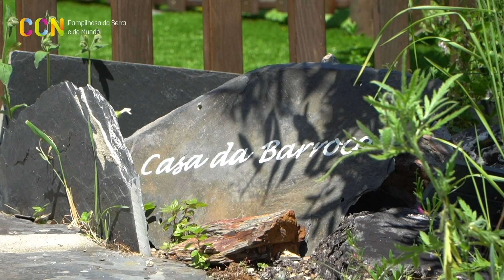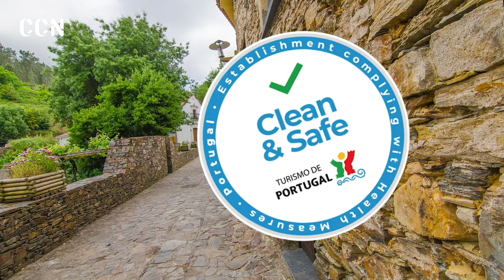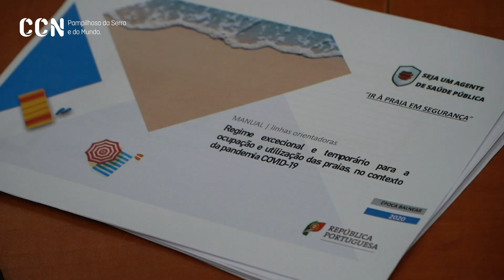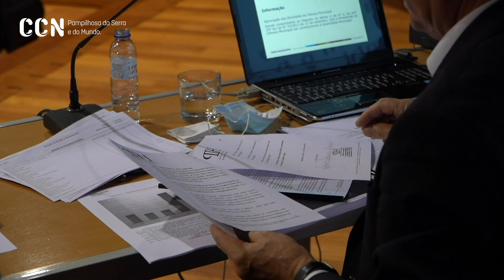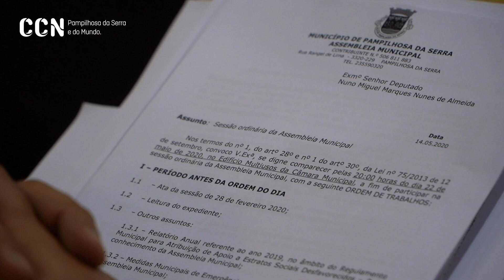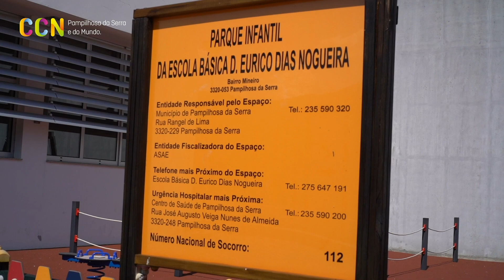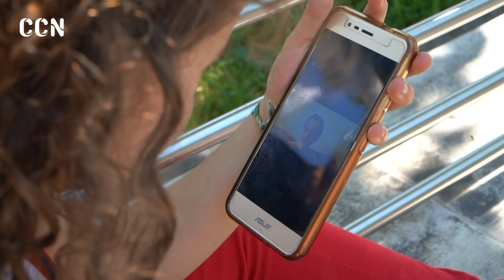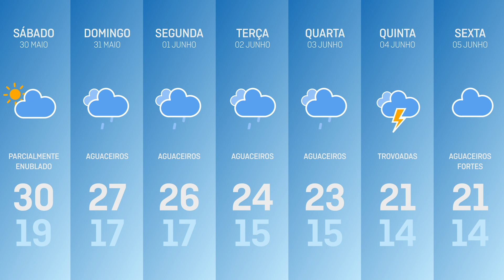CCN Jornal - 2ª Emissão - 29/05/2020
Acompanhe a 2ª emissão do CCN Jornal, um espaço informativo dedicado à atualidade e à alma do concelho de Pampilhosa da Serra.

Alinhamento:

- Operadores turísticos do concelho querem garantir selo “Clean & Safe”.
- Bandeira Azul: 4 Praias Fluviais do concelho distinguidas.
- Balanço da última Assembleia Municipal (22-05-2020).
- Obras Finalizadas e em Execução.
- Atividades Online da Ludoteca e da Biblioteca Municipal
- Aulas Online de Desporto

CCN – A atualidade e a alma do nosso concelho, sempre consigo.